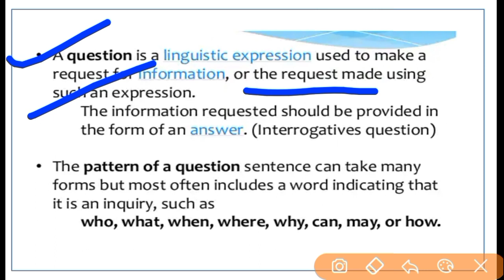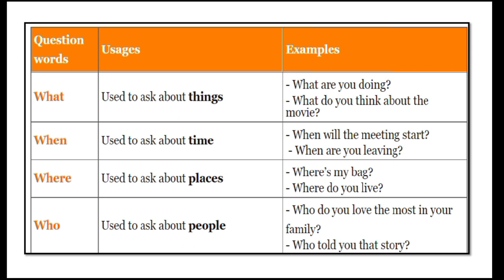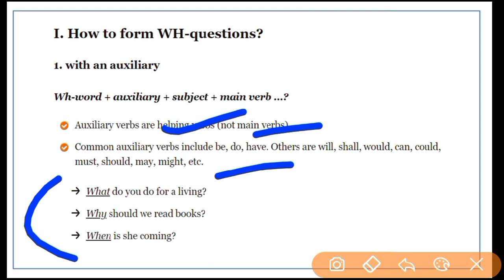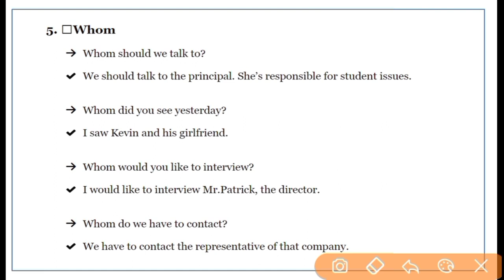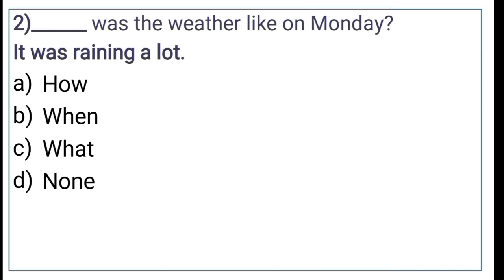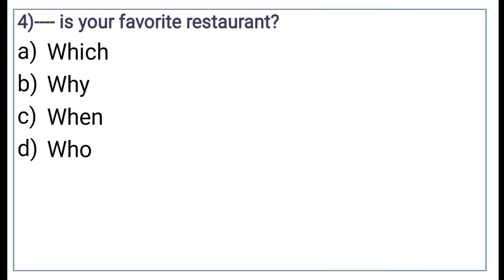Assam TET 2021IQuestion Pattern/Wh-Questions |Assam TET English Grammar 2021| @Study Foundation ​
Assam TET 2021IQuestion Pattern/Wh-Questions |Assam TET English Grammar 2021

Hello  everyone welcome to study foundation YouTube channel.In this video I have discussed Question Pattern/Wh-Questions English for upcoming Assam General TET 2021.Its covers LP& UP Assam Tet syllabus in details.

Queries solved
Question Pattern/Wh-Questions
Question Pattern/Wh-Questions Assam TET
Method in English Assam TET
assam tet english pedagogy
english pedagogy for assam tet 2021
english pedagogy class
Development of four skills